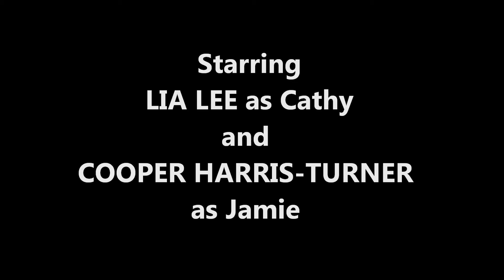Selections from ReAct Theatre's 2018 Revival of The Last 5 Years: The Schmuel Song & Summer in Ohio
An excerpt of scenes from ReAct Theatre's 2018 revival of Jason Robert Brown's musical masterpiece, The Last Five Years, including Jamie's number "The Schmuel Song" and Cathy's song "Summer in Ohio." There are two sides to every love story, and in this ingenious show, we experience the ups and downs of a modern 5 year relationship. He moves forward in time from the beginning, she moves backwards in time from the end. Directed by David Hsieh with music directed by Aaron Lamb, this excerpt from the revival of our 2005 production stars Cooper Harris-Turner as Jamie a hot new novelist and Lia Lee as Cathy,a promising actress. It was performed in the Studio Theatre at 12th Avenue Arts.

Rated PG
ReAct Theatre: Celebrating diversity and inclusion on stage decades before it was cool.